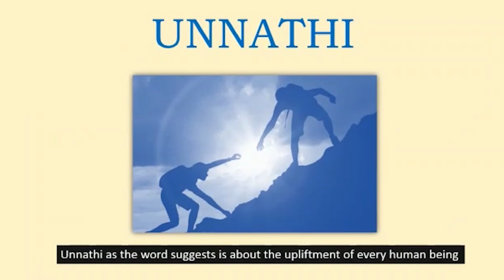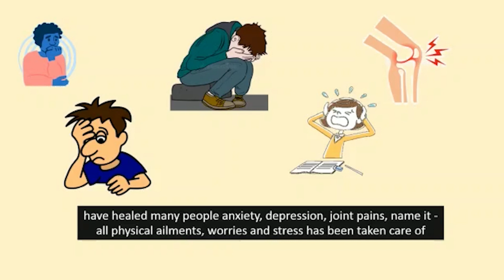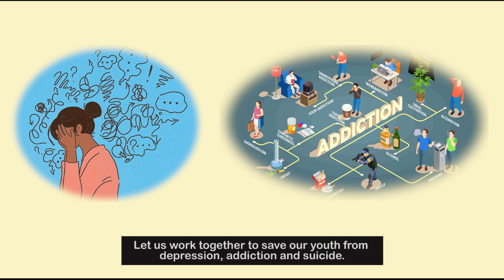Unnathi Introduction Video Feb 2023